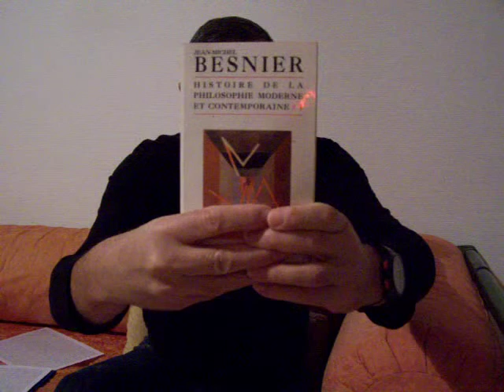Jean-Michel Besnier, Histoire de la philosophie moderne et contemporaine. T1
"Ce qui est rationnel est effectif et ce qui est effectif est rationnel."
Joseph